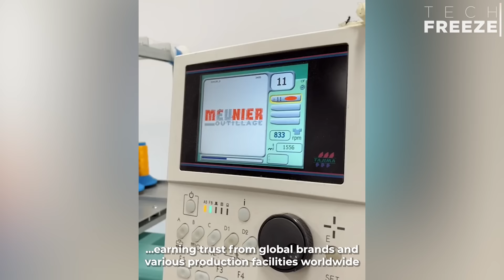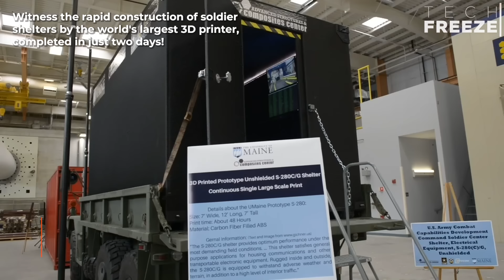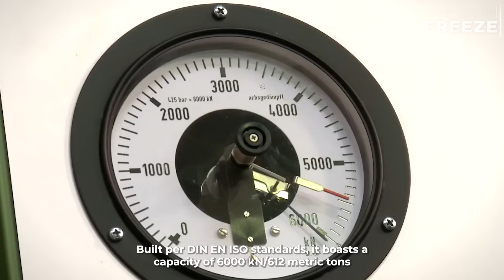Most Satisfying Machines and Ingenious Tools ▶10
Get ready to be mesmerized by the world's most satisfying machines and ingenious tools! In this captivating video, we showcase a collection of awe-inspiring inventions that will leave you in awe. From mesmerizing marble machines to precision-cutting tools, witness the seamless fusion of engineering and creativity. Immerse yourself in the satisfying symphony of gears, levers, and blades as these remarkable machines and tools demonstrate their efficiency and ingenuity. Prepare to be amazed as you delve into the world of innovation and witness the sheer satisfaction that these masterpieces bring. Join us on this thrilling journey and experience the beauty of mechanical perfection